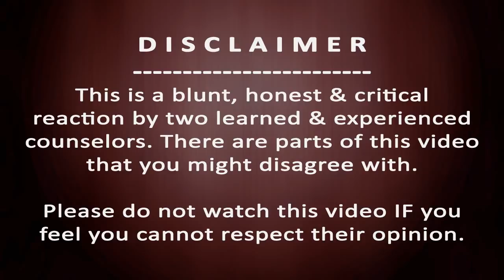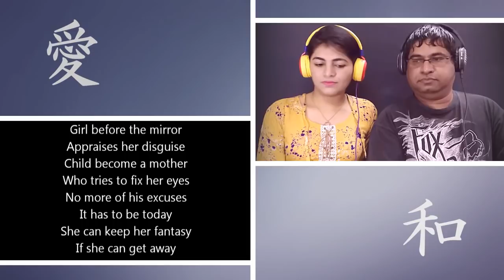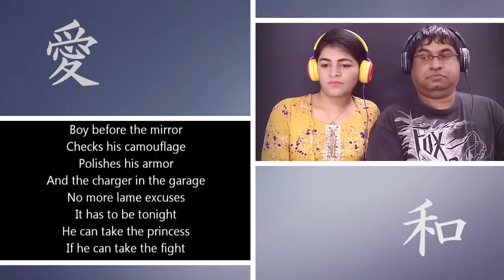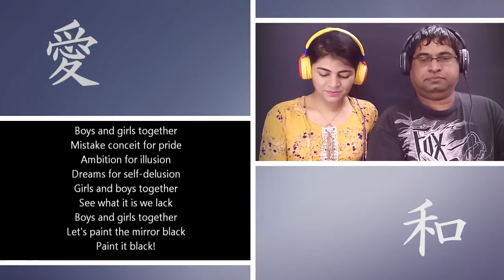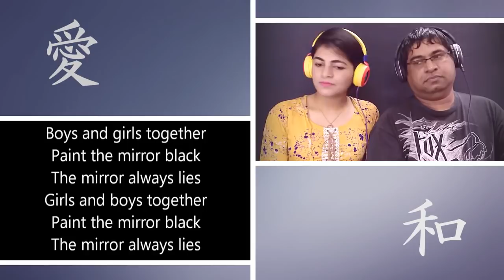Look beyond the mirror | Rush War Paint Reaction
Two counselors, teachers and music lovers give a first time, single-take, insightful and honest reaction to Rush's song "War Paint".